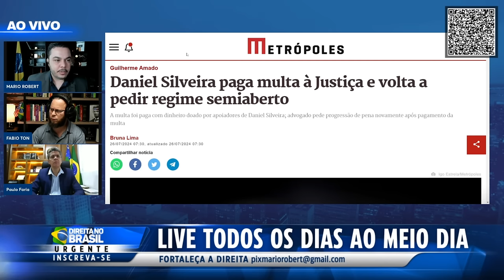A Vitória Está Próxima!